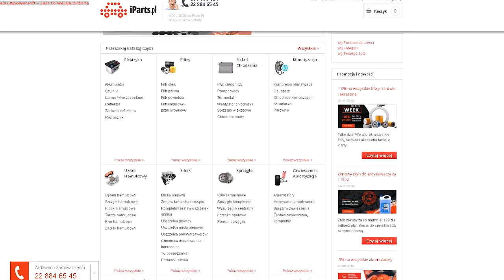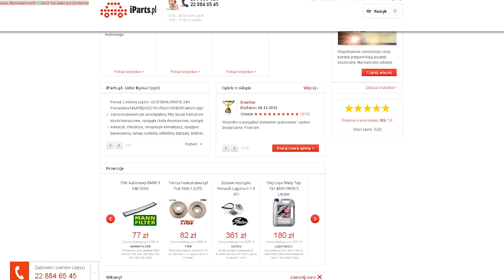10 SAMOCHODÓW KTÓRE ZMIENIŁY ŚWIAT